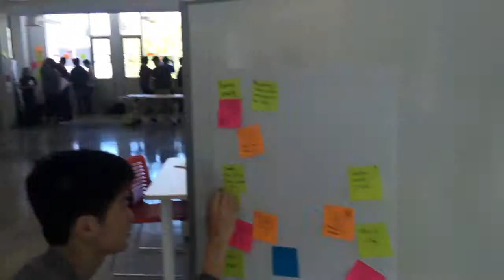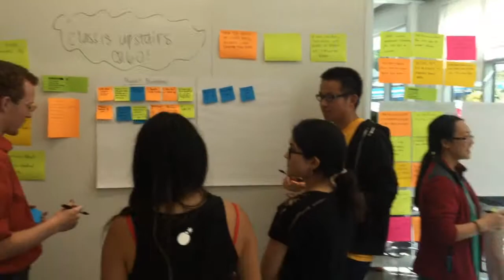CS160 Brainstorming in Jacobs Hall (200 students)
This is what 200 students brainstorming future smartwatch application projects across in groups looks like across three rooms in the new Jacobs Institute for Design Innovation.